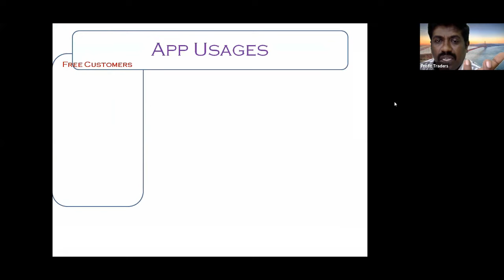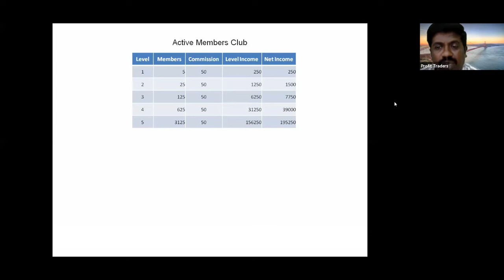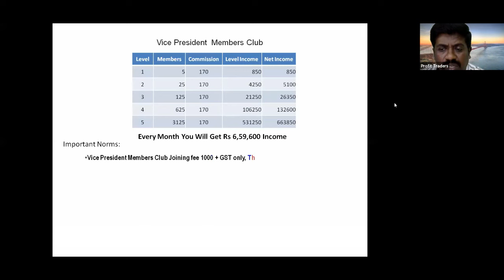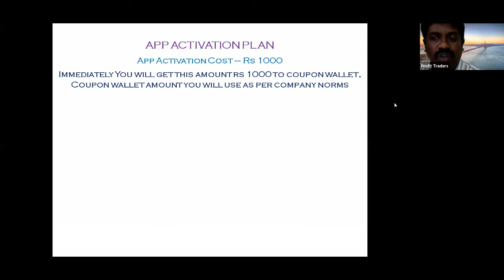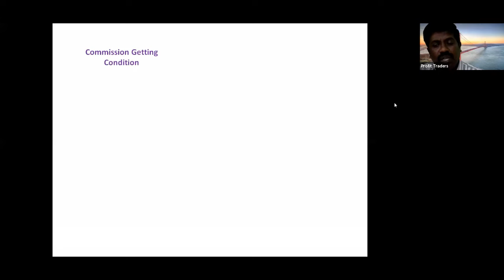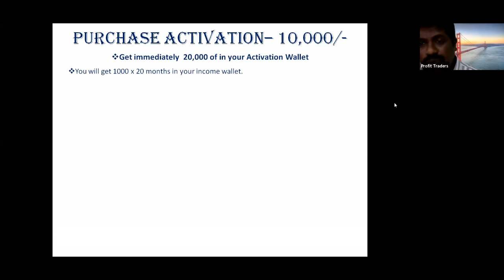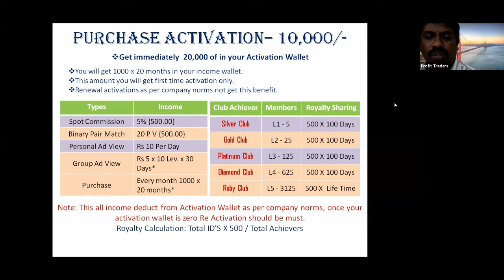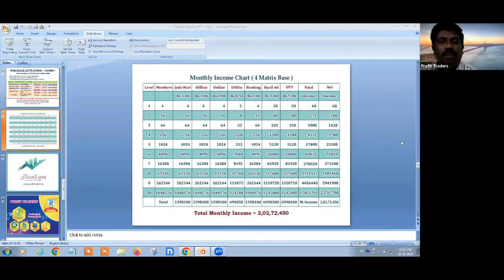Profit Traders - Plan Presentation